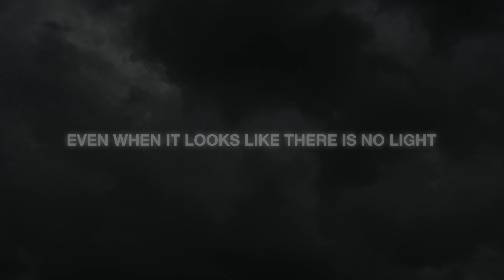EXIT 20th Anniversary 2021 | The Second Round of Acts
EXIT 2021 superstar lineup:

💥 David Guetta
💥 Dj Snake
💥 Eric Prydz b2b Four Tet
💥 Nina Kraviz
💥 Paul Klakbrenner
💥 Solomun
💥 Tyga
💥 Boris Brejcha
💥 Honey Dijon
💥 Metronomy
💥 Paul van Dyk
💥 Sepultura
💥 Sheck Wes
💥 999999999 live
💥 Dax J b2b Kobosil
💥 Denis Sulta
💥 Francois X
💥 Juliana Huxtable
💥 Laibach
💥 Marko Nastić
💥 Marky Ramone
💥 Onyvaa live
💥 VTSS b2b SPFDJ
💥 After Affair b2b Kristijan Molnar
💥 Bokee
💥 Coeus
💥 Goblini
💥 Ilija Djokovic
💥 Lag b2b Insolate
💥 Layzie
💥 Massimo
💥 Monosaccharide
💥 Reblok
💥 Runy
💥 Space Motion
💥 Thundermother
+ many more to be announced soon!

Join us at the Petrovaradin Fortress, from 8 -11 July 2021! 📝🏰

All those who saved the tickets, 82% of them, will be in the running for winning prizes such as a Lifetime ticket for EXIT, a pass to access the stage for the mts Dance Arena, conversion of a regular ticket into a VIP one, EXIT fashion packages and T-shirts.

At the moment, a limited number of tickets for the EXIT Festival 2021 is on sale at a promo price of 109 Eur + b/f and at 40% discount compared to the final price. Tickets can be purchased via the official EXIT Festival’s webpage. Fans who have requested a refund, but have changed their mind in the meantime and want to save their ticket and thus gain numerous benefits, can cancel the refund process by sending their personal data to .